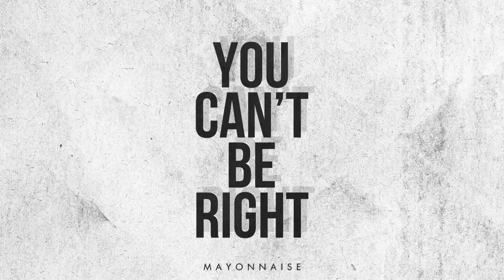Mayonnaise - You Can't Be Right (Official Audio)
YOU CAN'T BE RIGHT, the first single from Mayonnaise's upcoming 6th studio album.

Recorded at Yellow Room Music Studio (Ayala Alabang)
Music & Lyrics by Monty Macalino
Performed by Mayonnaise

Monty Macalino - Vocals & Guitars
Shan Regalado - Drums
Carlo Servano - Lead Guitars
Nikki Tirona - Bass & Vocals
Maan Furio - Rhythm Guitars & Vocals

LYRICS:

Didn't you notice
That everything I own is gone
Everyone knows the truth behind the lies

And you seem to care for a while (For a while)
And I was deceived with a lie (With a lie)

You can't be right all the time (All the time)
And you can't be right all the time (All the time)
And you can't be right (Can't be right)
You can't be right (Can't be right)
You can't be right all the time

And all I wanted (I know that, I know that)
Was for you to sacrifice (Never sacrifice)
Don't ever say that (Don't ever say)
I never loved you all my life (Never loved you enough)

And you, you were there for a while (For a while)

And I was deceived with denial (With a lie)

And you can't be right all the time (All the time I've been with you oh oh)